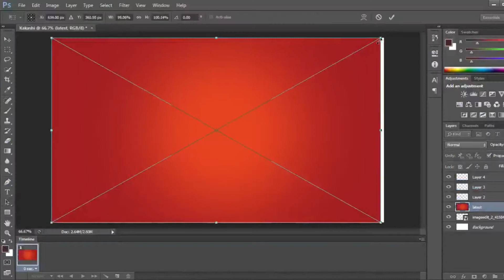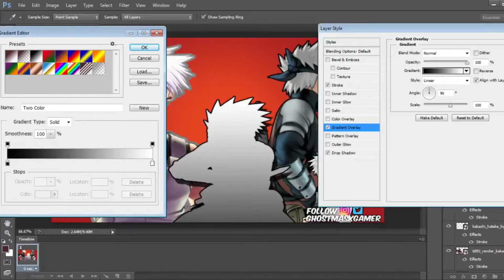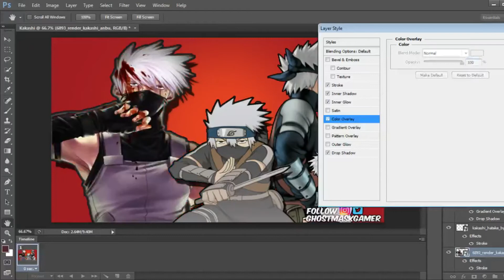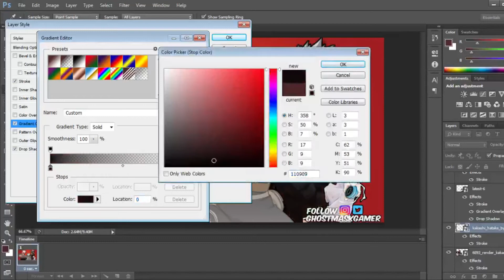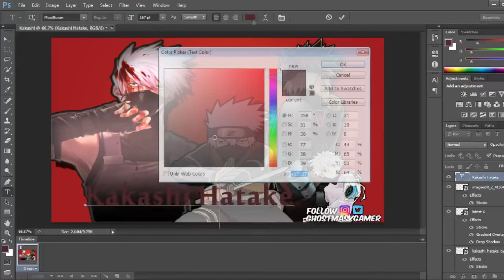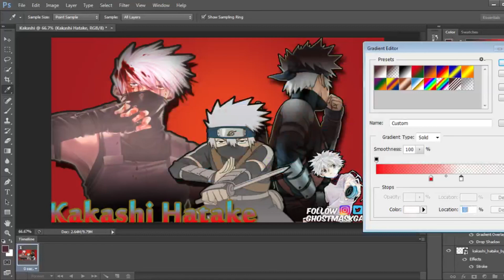Kakashi Hatake Photoshop Edit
Check Out The New Squad Member
1. JellyDogGaming: